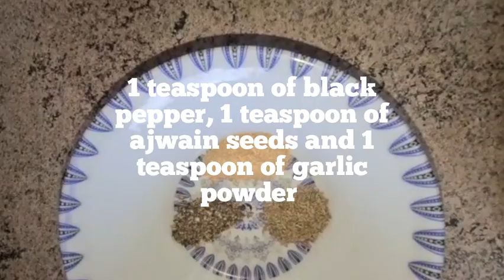stir frued fish easy and delicious 🐟